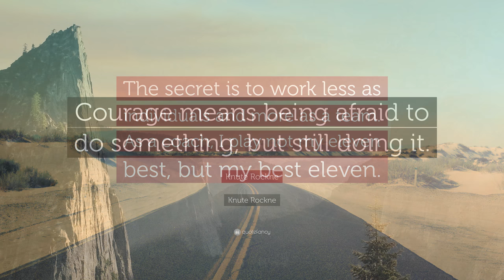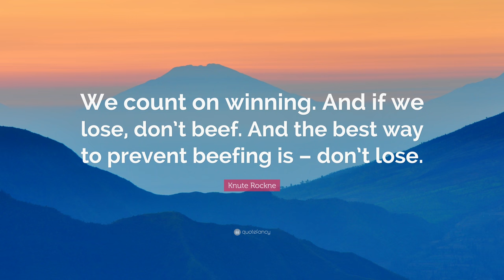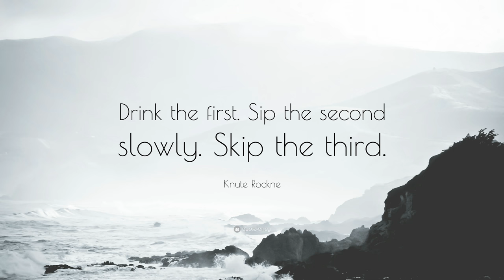TOP 20 Knute Rockne Quotes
“One man practicing sportsmanship is far better than a hundred teaching it.”
— Knute Rockne (00:00)

“All the world loves a winner and has no time for a loser.”
— Knute Rockne (00:07)

“Build up your weaknesses until they become your strong points.”
— Knute Rockne (00:14)

“Win or lose, do it fairly.”
— Knute Rockne (00:21)

“Let’s win one for the Gipper.”
— Knute Rockne (00:28)

“The secret of winning is working more as a team, less as individuals.”
— Knute Rockne (00:35)

“Make the present good, and the past will take care of itself.”
— Knute Rockne (00:42)

“The secret is to work less as individuals and more as a team. As a coach, I play not my eleven best, but my best eleven.”
— Knute Rockne (00:49)

“Courage means being afraid to do something, but still doing it.”
— Knute Rockne (00:56)

“An automobile goes nowhere efficiently unless it has a quick, hot spark to ignite things, to set the cogs of the machine in motion. So I try to make every player on my team feel he’s the spark keeping our machine in motion.”
— Knute Rockne (01:03)

“We count on winning. And if we lose, don’t beef. And the best way to prevent beefing is – don’t lose.”
— Knute Rockne (01:10)

“The morning we left South Bend, every student and professor was out of bed long before breakfast and marched downtown accompanying the team to the railroad station. It was the first time I’d seen anything like this mass hysteria generated on the Notre Dame campus over a football game.”
— Knute Rockne (01:17)

“Show me a gracious loser and I’ll show you a failure.”
— Knute Rockne (01:24)

“No star playing, just football.”
— Knute Rockne (01:31)

“On the road we’re somebody else’s guests – and we play in a way that they’re not going to forget we visited them.”
— Knute Rockne (01:38)

“I don’t like to lose, and that isn’t so much because it is just a football game, but because defeat means the failure to reach your objective.”
— Knute Rockne (01:45)

“The only qualifications for a lineman are to be big and dumb. To be a back, you only have to be dumb.”
— Knute Rockne (01:52)

“Drink the first. Sip the second slowly. Skip the third.”
— Knute Rockne (01:59)

“There is no need for me continuing unless I’m able to improve.”
— Knute Rockne (02:06)

“Generalities don’t count and won’t help you in football.”
— Knute Rockne (02:13)